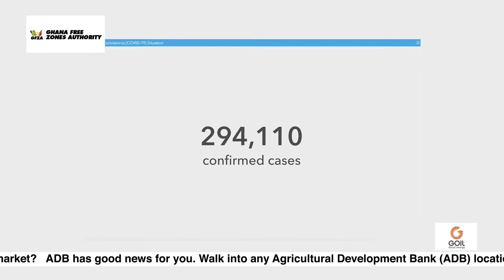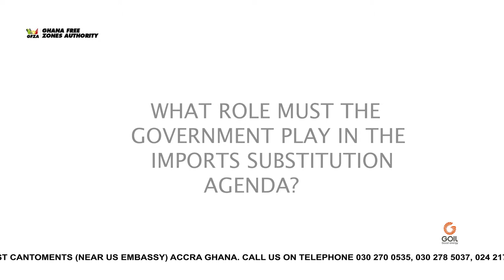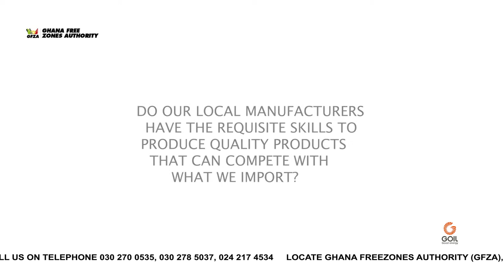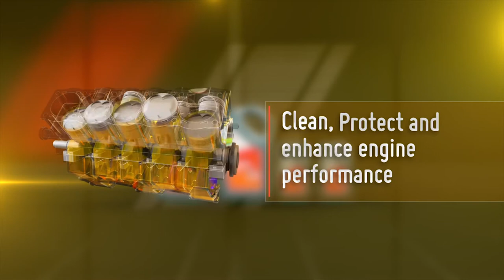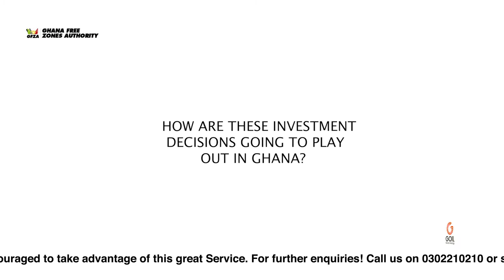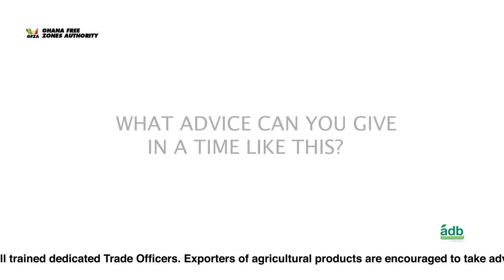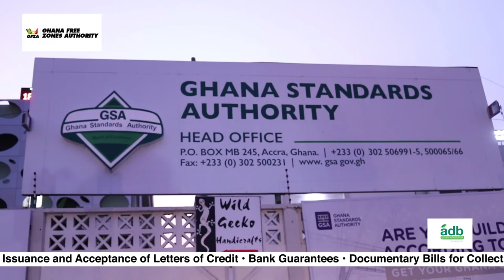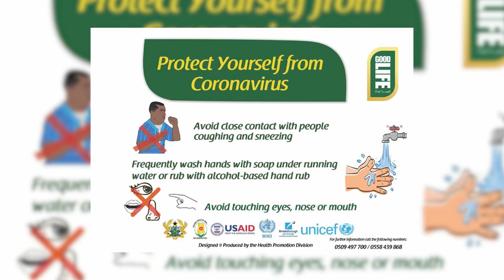INTERNATIONAL TRADE FOCUS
NB:VIDEOS POSTED HERE ARE USUALLY NOT THE FULL EPISODE ,TUNE IN TO METRO TV GHANA EVERY MONDAY AT 8  PM TO WATCH FULL EPISODES OF INTERNATIONAL TRADE FOCUS.